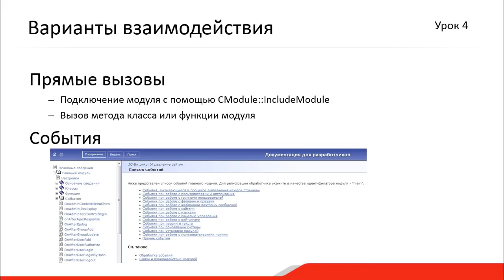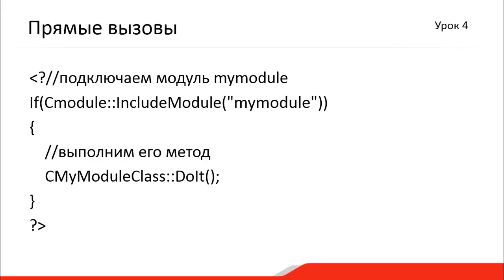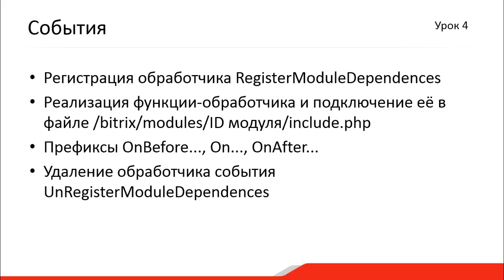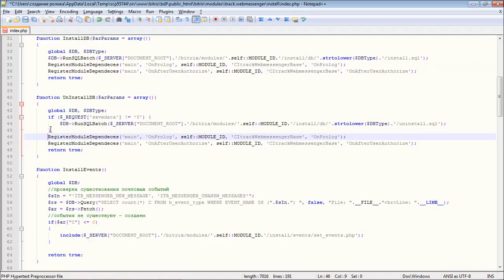1. Урок - Создание модуля - Взаимодействие модулей, видео 5/6